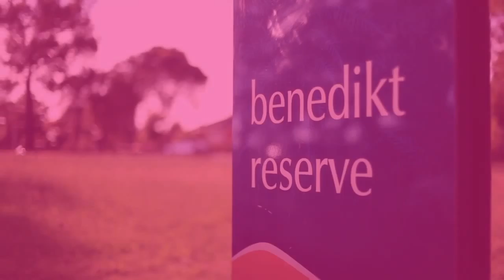Max Brown Real Estate Group - 46 Taronga Crescent - James Nicolaou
46 Taronga Crescent, Croydon - The combination of superb comfort and timeless appeal culminates in a property that offers effortless living in an outstanding location. Retaining the romance, exquisite period detail has been left untouched. Soaring 9ft ceilings, polished floorboards, high skirting boards, this home beautifully captures the bygone era. With spacious living zones and a flexible floor plan, the entry hall introduces a radiant living room, full of light and adorned with an open fireplace. Flowing on is the smartly presented kitchen featuring a gas burner cook top, electric oven, dishwasher and quality cabinetry, Accommodation is well taken care of with three generous bedrooms and there's a centrally located family bathroom. Outdoors, a covered pergola provides a lovely outdoor space in private surroundings and a spa to relax.Additional features include ducted heating, split system and cooling, alarm system, video recorded security system and a large double lock up garage. Set in a highly desirable pocket of Croydon with unrivaled convenience and all in a stone’s throw to shops, trains, schools and parklands. If it is quality and space you desire, then you will find it all here- suitable for an array of buyers to fall in love with. -